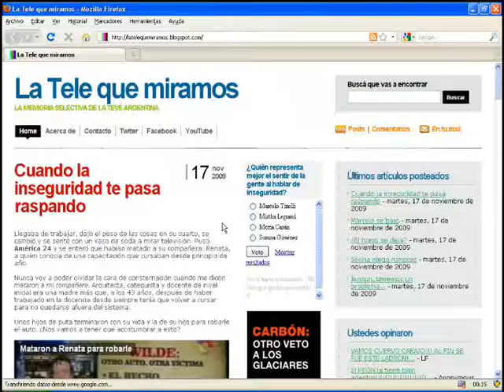Canosa premiada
Momento en que Luis Bremer recibe, en nombre de Canosa, el premio Atrvidas.